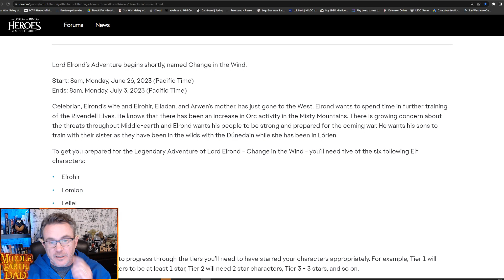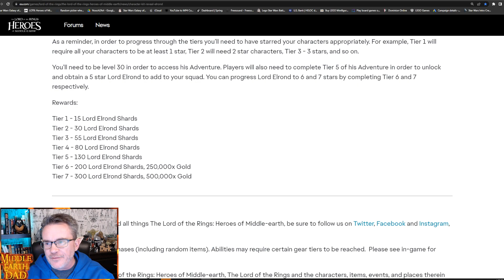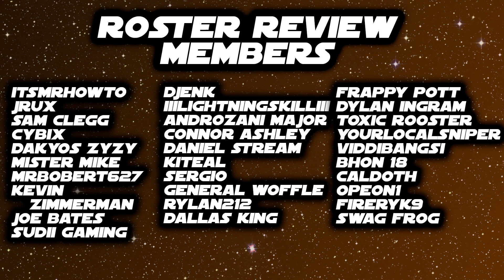Which Elves Should We Use to Unlock Elrond in LOTR Heroes of Middle Earth?